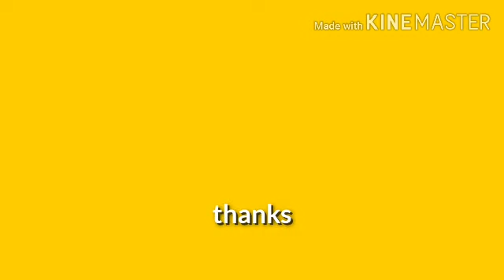Home quarantine day28|| my egg hunt sa easter Sunday|yummy breatast